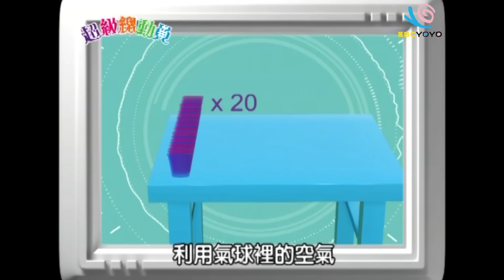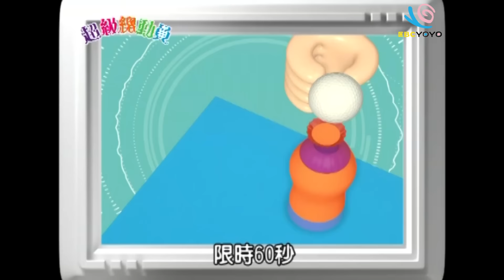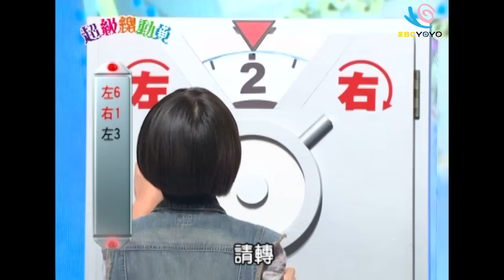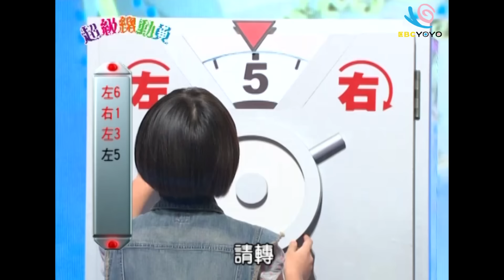艾瑞克隊vs暉倪隊 超級總動員S9 第二十六集